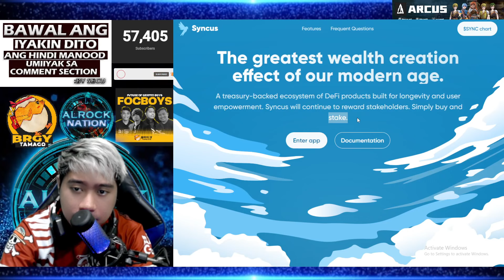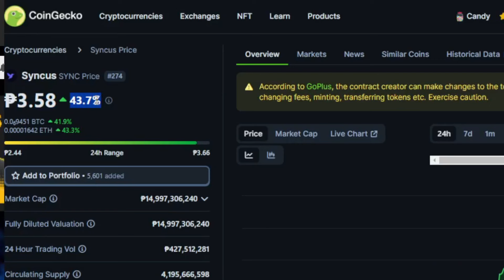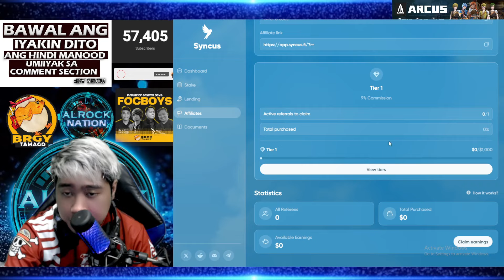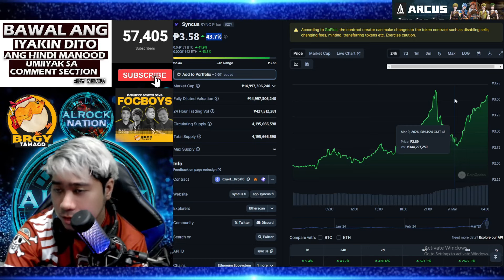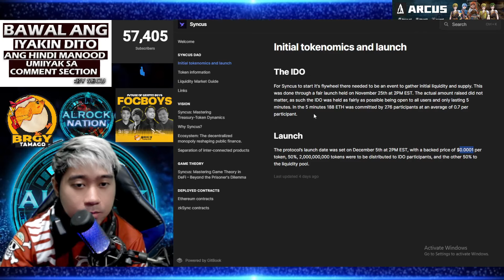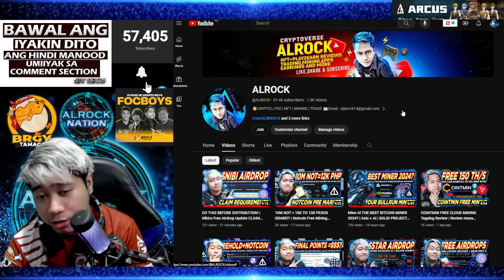EARN PASSIVE DAILY!? Just Stake $SYNCUS | How to Earn Crypto dito Kahit Natutulog Ka?